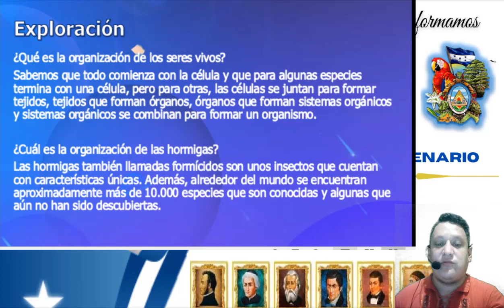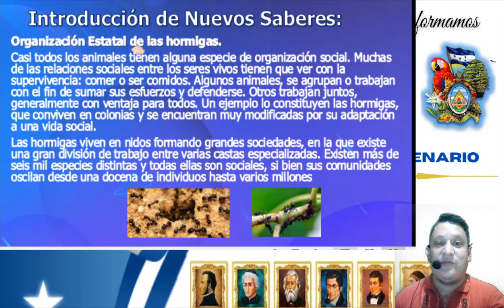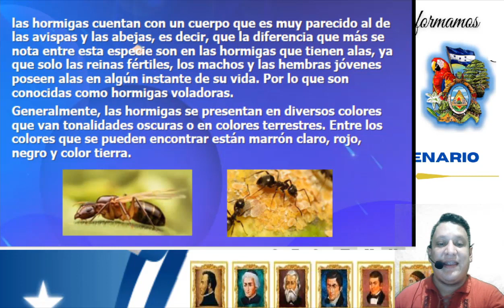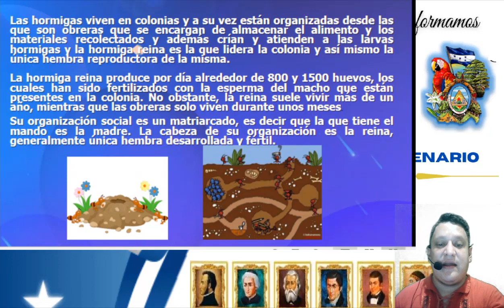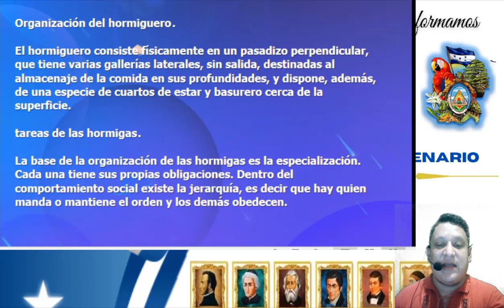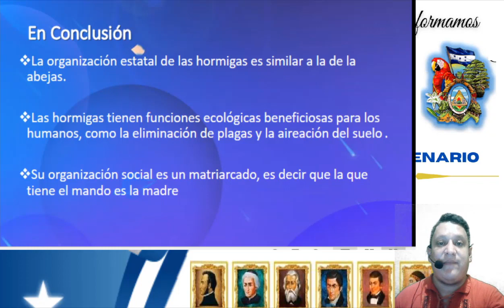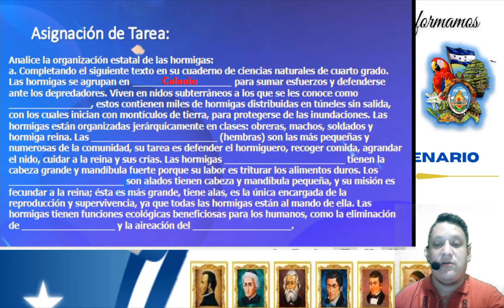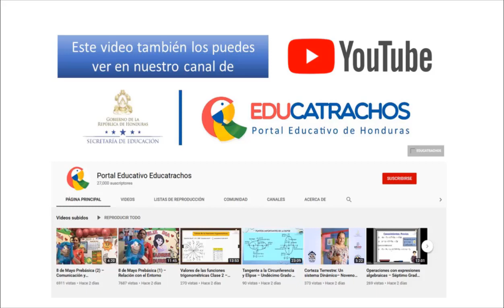Organización y relación de los seres vivos – Cuarto Grado – Ciencias Naturales